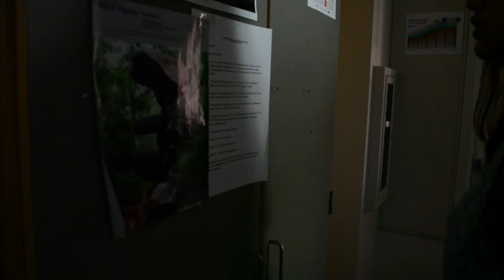Darkness (2015) - An iPoly Doorscene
Hey everyone! So, over the summer my friend and I were given the opportunity to help volunteer during a summer film program at our school. We were allowed to re-create a project we had done in Sophomore year during the time in which we were taking the class. We had a lot of fun doing this project for the sake of nostalgia. Also, we didn't really follow the "official" AFI rules for this assignment, but it's still a door scene nonetheless.